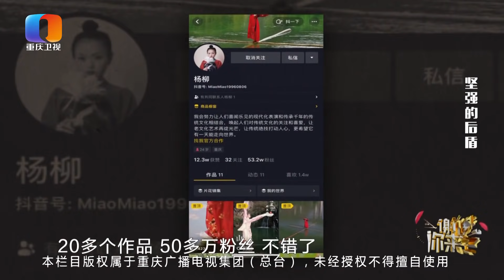【NEW】谢谢你来了20200624：不是亲生姐妹的姐妹，一个是重男轻女家庭长大经历过“校园暴力”，一个是放弃过梦想日日萎靡，现在互为后盾的她们是彼此的后盾！